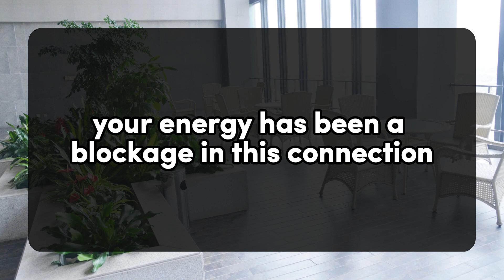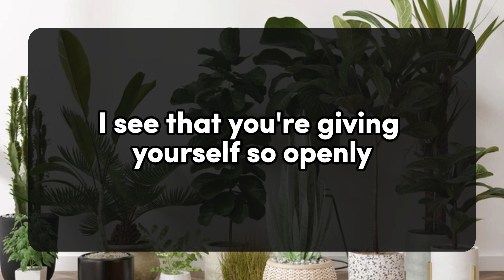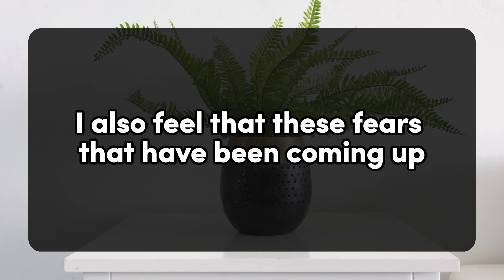I am ready to start a new life with you.. 💌current thoughts and messages of heartfelt feelings